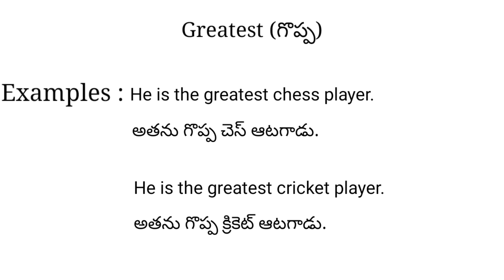Greatest meaning in telugu with examples | Greatest తెలుగు లో అర్థం @Meaning in Telugu